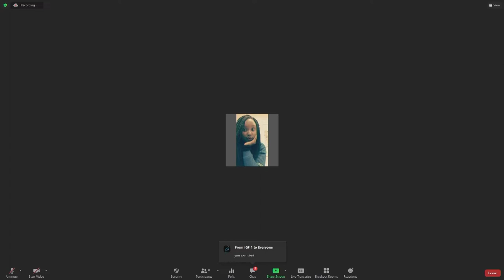IGF2021 - Day 1 - Conference Room 1+2 - LT Unexplored dichotomy of Internet access and online...